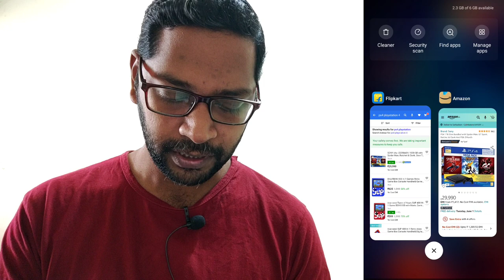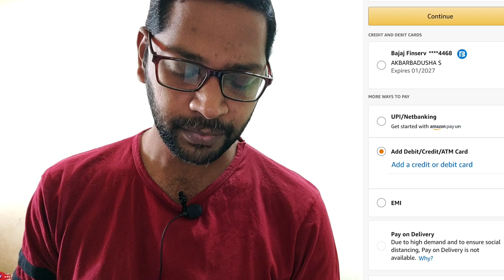PS4 BUNDLE PACK CONSOLES RESTOCK AMAZON + FILPKART EMI OFFER TAMIL 2021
AMAZON 3 GAMES 3 MONTH PSN SUBSCRIPTION PACK

AMAZON 3 GAMES 3 MONTH PSN SUBSCRIPTION PACK + GTA V CD PACK

AMAZON 3 GAMES 3 MONTH PSN SUBSCRIPTION + WIRED JOYSTICK PACK